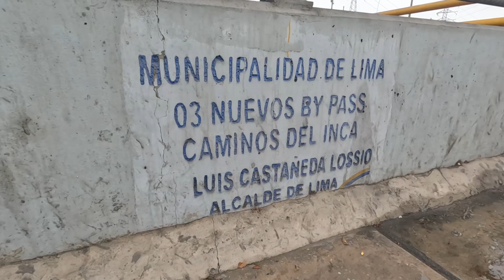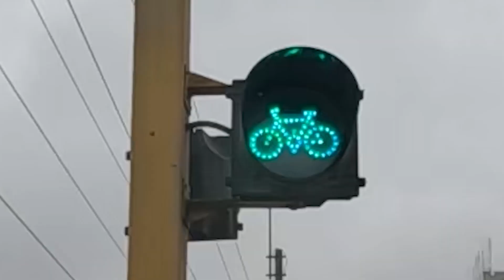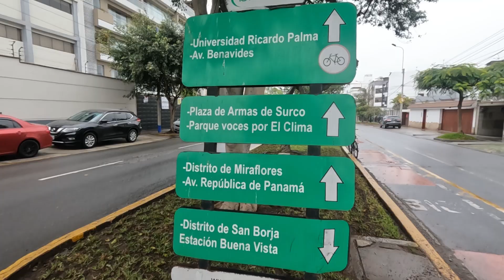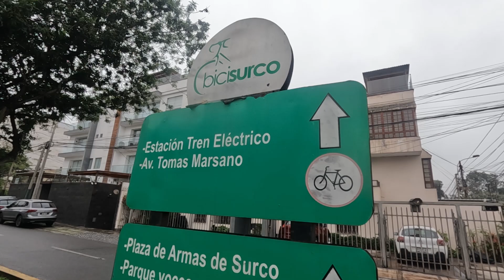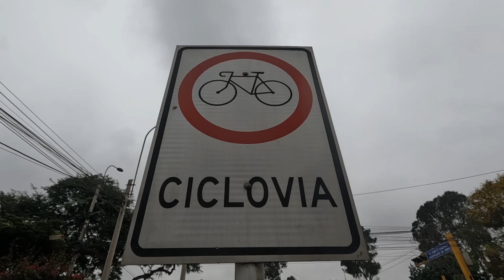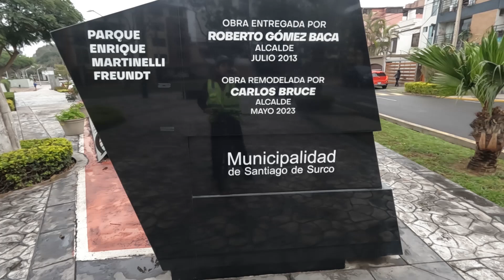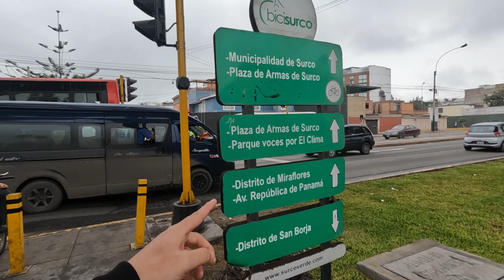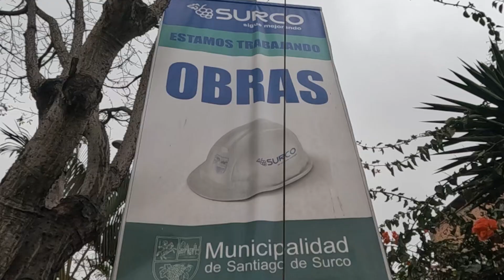Surco anti bici 🚳🥑😭 adios ciclovías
Recorremos las ciclovías descontinuadas, desconectadas y eliminadas de Surco gracias a la gestión actual de Techito Bruce y las anteriores autoridades que poco o nada hicieron por los ciclistas y la movilidad sostenible. Les dejamos un poco de la cronología de duración de estas

Primavera dic.2021 a mayo 2023 (1½ año)
De los Precursores 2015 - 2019 (abandonada)
Batallón Tarma 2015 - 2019 (abandonada)
Batallón de San Juan 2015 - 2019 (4 años)
Morro Solar 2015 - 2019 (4 años)
Las nazarenas 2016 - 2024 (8)
Germán Lapeyre 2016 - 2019 (abandonada)
Los Vicus 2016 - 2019 (abandonada)

00:00 inicio
00:08 Joaquín Madrid
00:37 San Luis
01:16 Surco
01:38 Primavera
02:56 Precursores
03:35 Batallón Tarma
05:20 Batallón de San Juan
06:14 Morro Solar
07:56 Morro 2
08:23 Las Nazarenas
10:41 Velasco Astete
11:08 Germán Lapeyre
12:22 Pqe. Martinelli Freundt
15:02 Castrat
16:13 Alfredo Franco
17:01 Los Vicus
18:34 cruce Castilla
19:10 regreso
19:35 Surquillo
20:50 Peatones